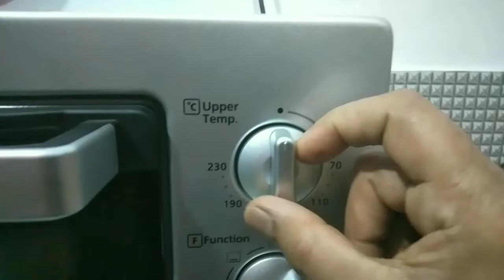GRILLED CHICKEN MALAYALAM | CHICKEN TANDOORI MALAYALAM | GRILLED CHICKEN IN OTG MALAYALAM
This is a variety chicken dish

All you should try this

It's very tasty

For its preparation OTG is necessary

If you have any doubts regarding this video you can mention it in the comment box